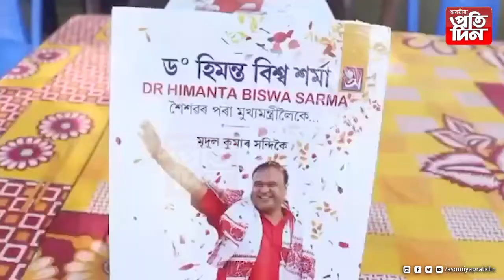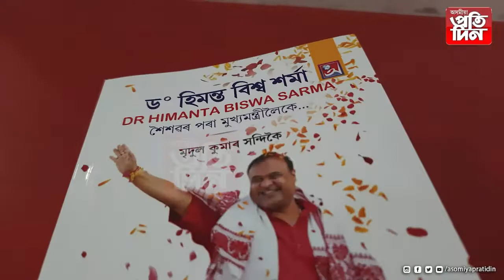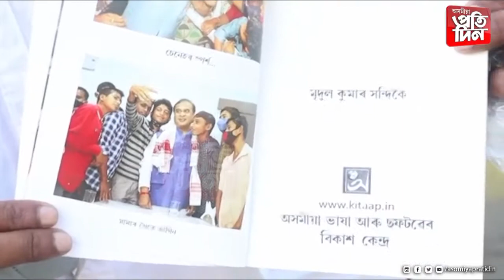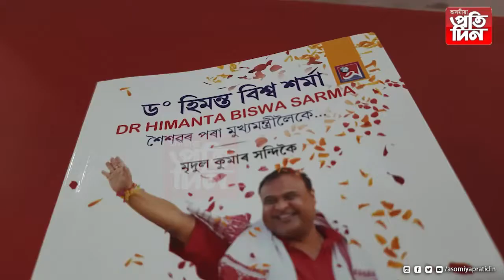ব্যতিক্ৰমী ধৰণে মাজুলীত উন্মোচন মৃদুল কুমাৰ সন্দিকৈৰ বিশেষ গন্থ 'ড০ হিমন্ত বিশ্ব শৰ্মা'।